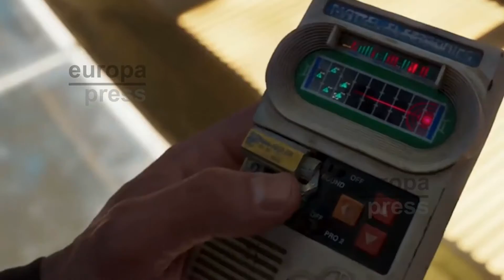Stallone estará en Guardianes de la Galaxia Vol. 2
Desde que se vio a Sylvester Stallone en un hotel de Atlanta, lugar donde se rueda 'Guardianes de la Galaxia Vol 2.', los fans de Marvel no dejaban de preguntarse si el 'luchador' estaría en la cinta dirigida por James Gunn. El propio Gunn ha confirmado la presencia del actor así como, el fichaje de Michael Rosenbaum.